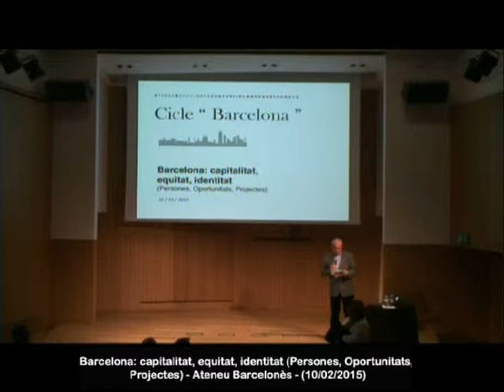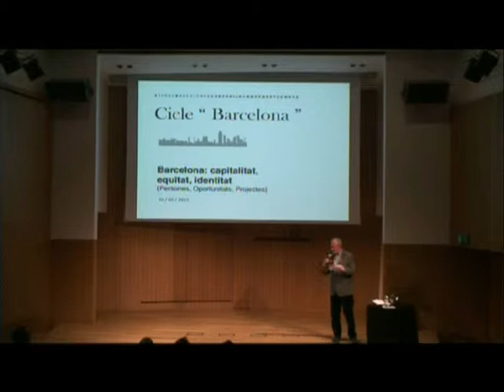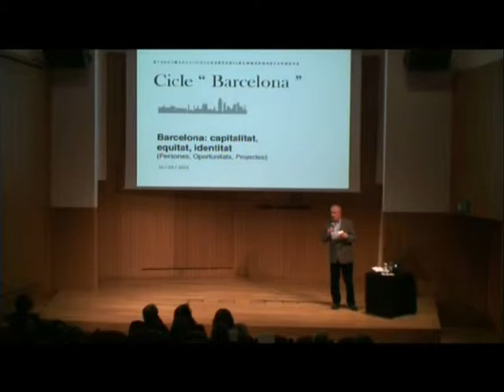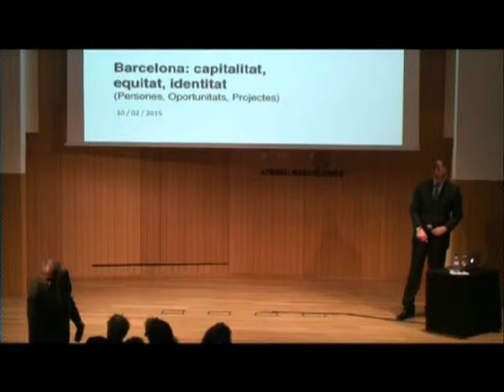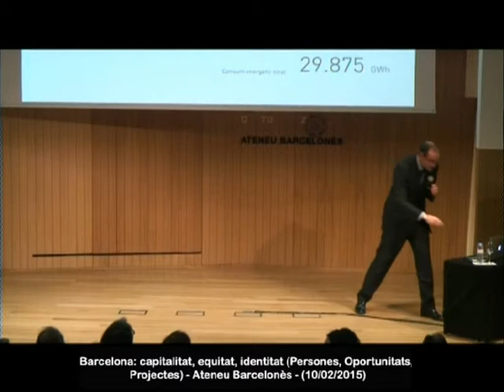Barcelona: capitalitat, equitat, identitat (Persones, Oportunitats, Projectes)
Acte del cicle “Barcelona”

A càrrec d’Antoni Vives, tercer tinent d’alcalde de l’Ajuntament de Barcelona.

Barcelona aspira a consolidar el lideratge en el camp de les metròpolis globals, per la capacitat d’oferir un model de desenvolupament humà equitatiu, basat en la generació i redistribució de riquesa, aportant solucions efectives als problemes del medi ambient i a les desigualtats. Tot això potenciant el paper com a capital de Catalunya i del conjunt dels Països Catalans, i el seu caràcter de ciutat arrelada en un passat ric, empeltada d’un present en plena transformació sociocultural, i projectada a un futur carregat d’oportunitats.